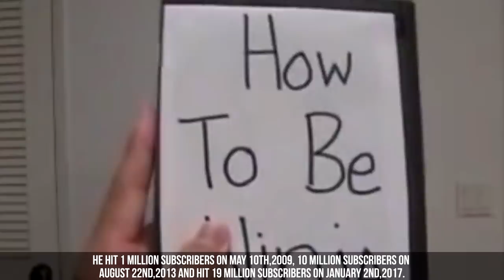Everything You Need To Know About NigaHiga (NigaHiga Facts) | Ryan Higa Facts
Hope you enjoyed NigaHiga Facts this video! NigaHiga or Ryan Higa is an internet personality with millions of subscribers

Check Out Moraculous.com for more amazing content like you see on this channel!

If you enjoyed this Facts about NigaHiga video & Want to see more like this, we recommend :

Script :